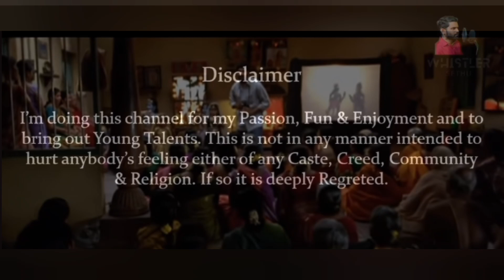Mukundha Mukundha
Mukundha Mukundha song from Dasavatharam movie

whistle performed by Whistler Sethu